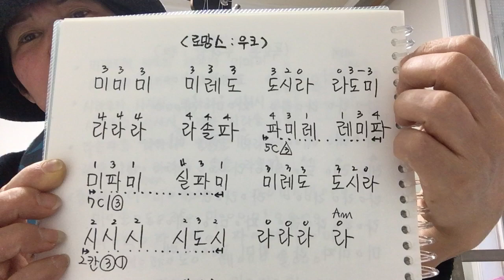우크10스페인로망스 Romance독주외우기//아르페지오 //박자별복습 //왕초보우크렐레배우기 // 칸으로 익히실분은 아래숫자 참조//세상에서 가장 쉽게 가르치는 샘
세상에서 가장 쉽게 가르치는 샘!
계이름 힘드신 분은 칸(프렛)으로 익히세요
즉    7 7 7 ,  7 5 3,   3 2 0 ,  0 3 7 ,
 12 12 12,   12 10 8, 8 7 6 , 6 7 8 ,
 7 8 7, 11 8 7 , 7 5 3 , 3 2 0
 2 2 2 , 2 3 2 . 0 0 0 ,0  ( Am 로 스트리밍) 해주세요

[칸의 계이름은 7은(미)  5는(레)3은 (도) 2는(시) 0은 개방현 1번줄 (라)
                         12는(높은라) 10(솔) 8(파) 11은 (솔샵)]

 7 7 7,미미미   7 5 3,미레도   3 2 0 , 도시라  0 3 7 , 라도미
 12 12 12,고음라라라 12 10 8, 라솔파   8 7 6 ,파미레  6 7 8 ,레미파
  7 8 7, 미파미  11 8 7 , 실파미    7 5 3 ,미레도    3 2 0 도시라
  2 2 2 ,시시시   2 3 2  시도시   0 0 0 ,0 라라라라 ( Am 마지막 )

기타초중급 클래식기타배우기
ㅡ의정부 주민자치센타  홈플러스
ㅡ따사(따뜻한 사람들)클래식기타합주단 ㅡ기타 우크렐레 바이올린 오카리나 피아노 플룻 이주자강사